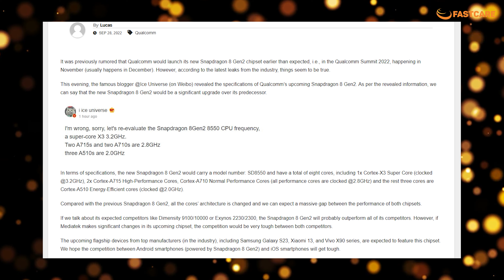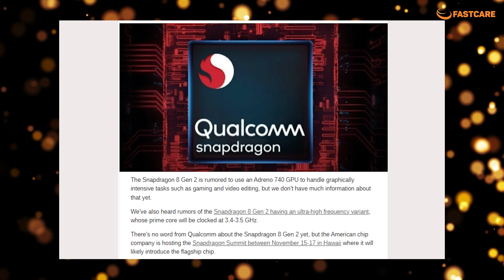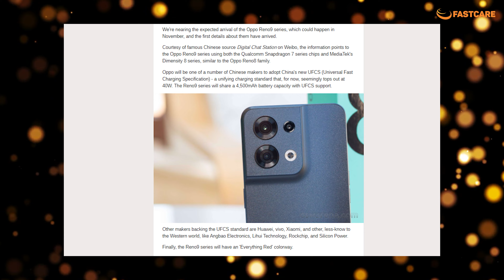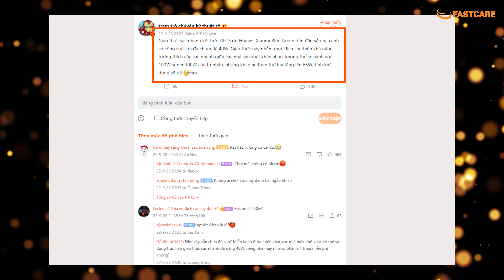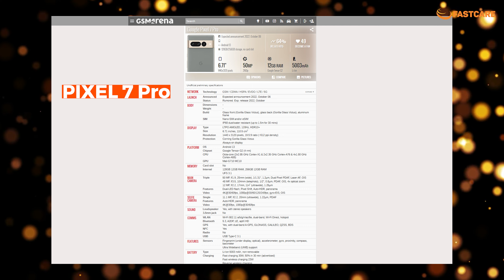Chip Snap 8 Gen 2 | Thông tin Oppo Reno 9 ra mắt và cả Google Pixel 7 tung teaser mới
Địa chỉ:
CN 1: 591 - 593 Lê Hồng Phong, P.10, Q.10, TP. HCM
CN 2: 254 Hoàng Văn Thụ, Phường 4, Tân Bình, HCM
CN 3: 303 XVNT, P.24, Q. Bình Thạnh, TP. HCM
CN 4: 200 Khánh Hội, P.6, Quận 4, TP. HCM
CN 5: 117 Quang Trung, P.10, Gò Vấp, TP HCM
CN 6: 380 Võ Văn Ngân, P Bình Thọ, Q. Thủ Đức, HCM